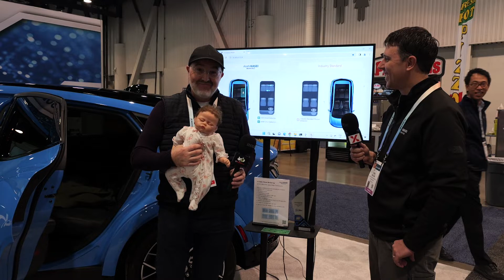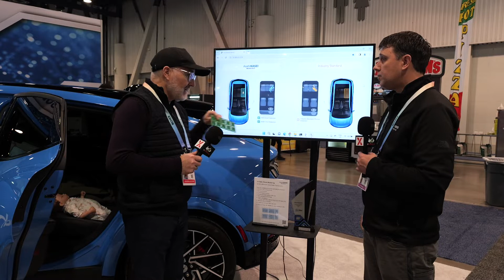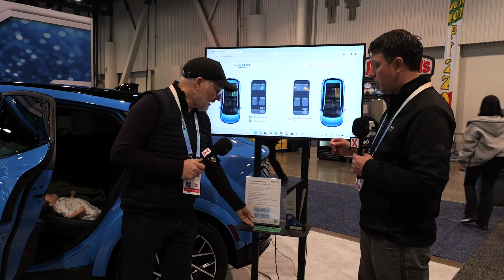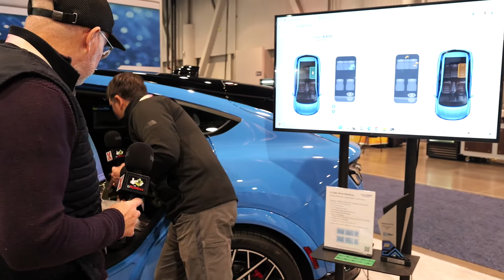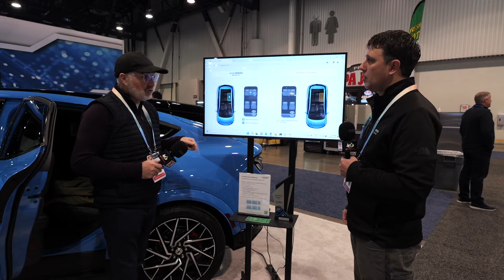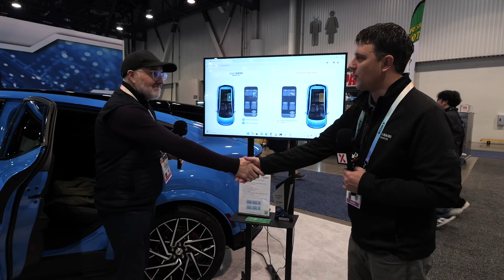Next-level radar sensing accuracy with Asahi Kasei Microdevices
Learn more about AKM’s AK5816 and AK5818 60-GHz radar sensors for consumer and automotive applications respectively on ipXchange

Keep designing!